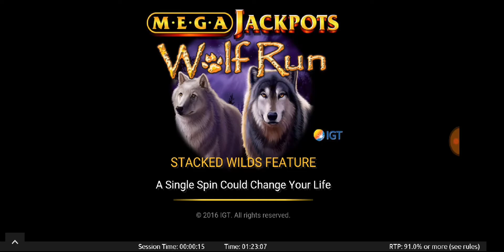Mega Jackpot Wolf 🐺 Run • PlayOLG • Online Casino • Real Money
••• Online Wednesdays •••

Win or Lose, I'll try to post my online gaming every Wednesday.
I have a weekly budget of $50, some weeks may be more from previous online wins that haven't been withdrawn.

••• WOLF 🐺 RUN •••

First time playing Wolf 🐺 Run Mega Jackpot, wanted to see if I can win big with this game with my $50 budget! Check the video to see what I won!

I will make another video about the game selections.